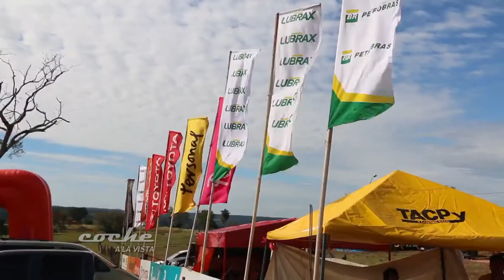NotiCoche La Previa del